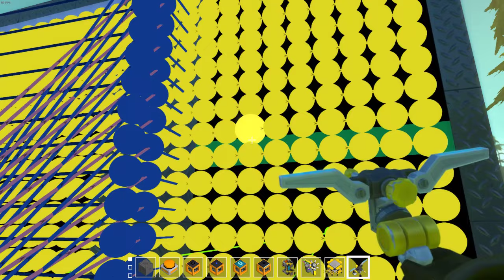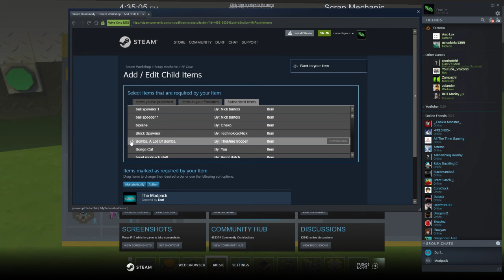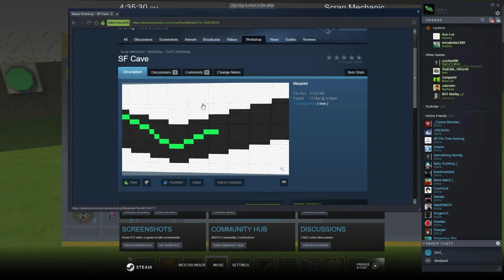Build an Arcade Game! #3 Some Worm Cave Game | Scrap Mechanic Stream VOD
3rd Arcade Game, an old game called SFCave
It's like flappy bird before flappy bird existed